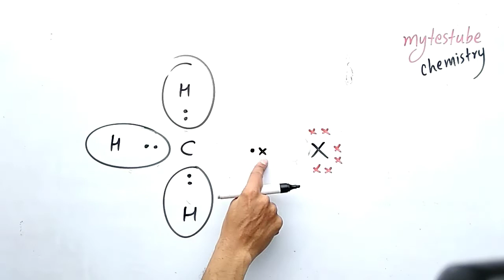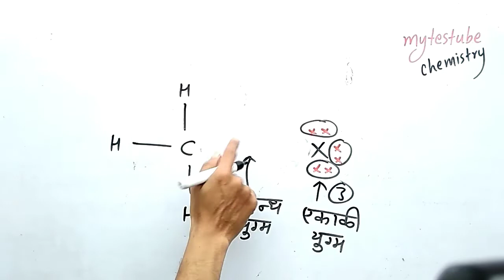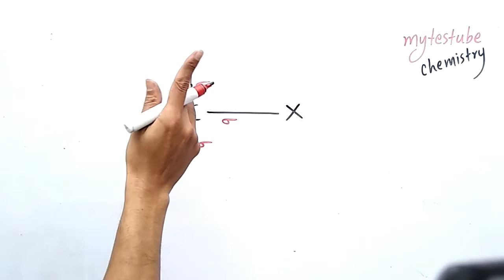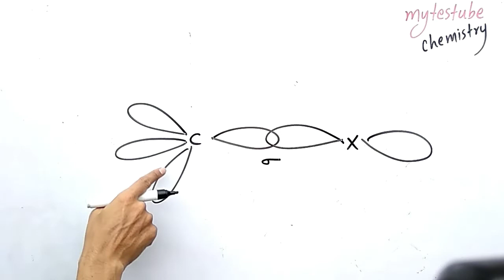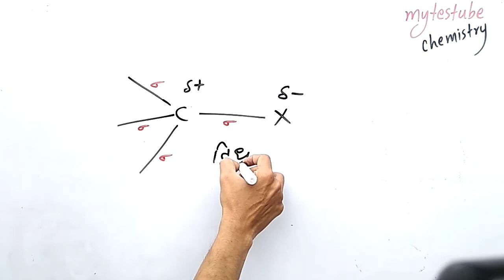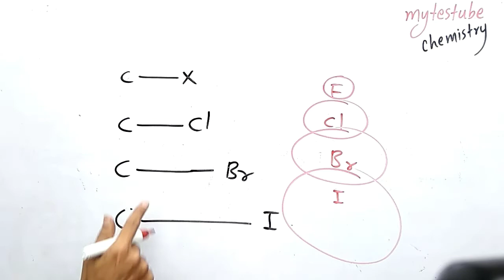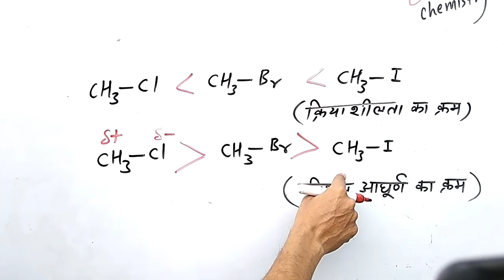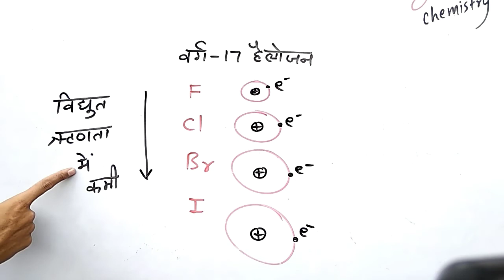हैलोऐल्केन के C-X बंध की प्रकृति को समझना बहुत जरूरी है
दोस्तों इस विडियो में कार्बन-हैलोजन बंध (C-X बंध) की प्रकृति को समझाया गया है बंध की प्रकृति को समझने से रासायनिक अभिक्रियाओं को  समझना आसान होता है।